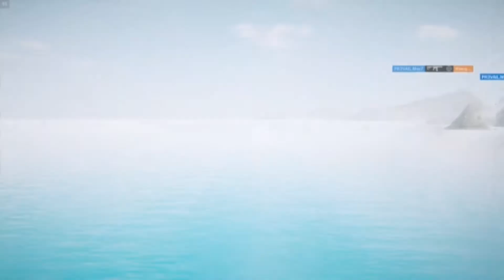Hold On | Rainbow six siege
Hi guys PR3VAIL.Mos7
Here in South Africa.
Rainbow six siege Pc Player for PR3VAIL.Esports

Sens
16 horizontal,16 vertical, 18 ads
2400 dpi